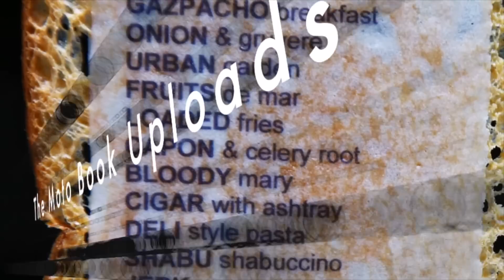The Moto Cookbook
Chef Homaro Cantu and Richard Farina present The Moto Cookbook. Uploading Fall 2014. The worlds first cookbook with a video for each recipe.

Videography By Amy Stallard
Produced by Future Food Films
Audio Track: "Moto Cookbook" by Hswizzle

This is the worlds first cookbook that will consist of 100 high quality videos available online for free. In addition to the online component, a print edition book will be available for purchase. We hope you enjoy our vision in multimedia gastronomy as much as we enjoyed creating it.
Future Food Films
Amy Stellar Photography
Audio Track: HC's Japanese Inspired Duck Pull Apart Crescendo
Homaro Cantu, Richard Farina & Nate Park

The Moto Cookbook celebrates 10 years of innovation with a revolutionary approach to literary and digital content. Chefs Homaro Cantu and Richie Farina oversee 3 key areas to the production of the world's first cookbook to feature a unique stop-motion video for each recipe. Just as Moto aims to create a captivating gastronomic experience, the goal of this bleeding-edge cookbook project is to immerse the reader in stop-motion artistry. Chef Cantu creates each original audio track from scratch, plus writes for and edits each video. Chef Farina tests each recipe and collaborates with Nate Park on the food style and plan for all video shoots. In addition, our photographer Amy Stallard takes more than 1,000 high resolution photos for every dish. Altogether, over 110,000 photos and thousands of hours in recipe and content development will complete this fully immersive experience of print, digital and video literature. We hope you enjoy watching the 100 videos on our YouTube channel for free. You can pre-order copies of the print version, which will feature the complete collection of recipes and formulas,